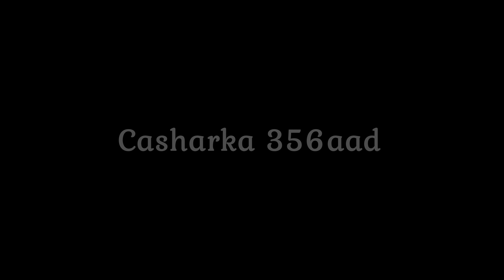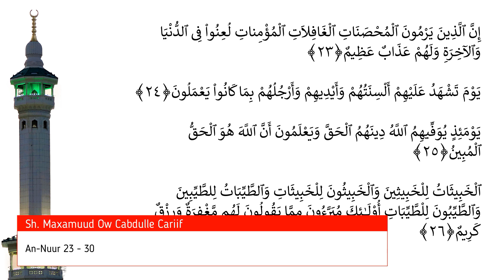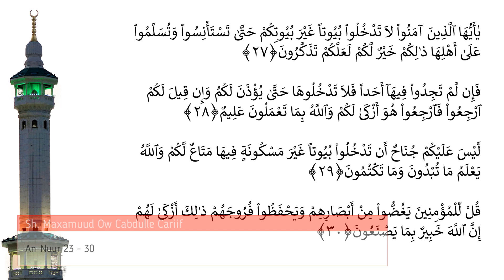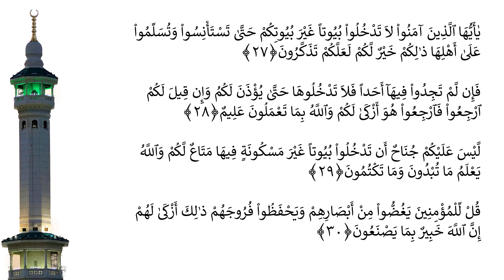Casharka 356aad | An-Nuur 23 - 30 | Tafsiirka Quraanka | Sh.Maxamuud Ow Cabdulle Cariif